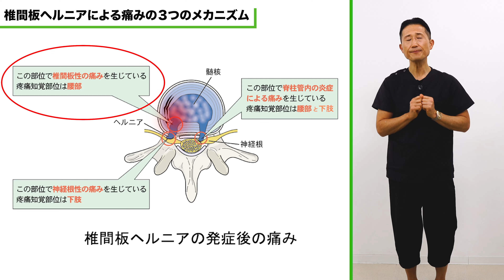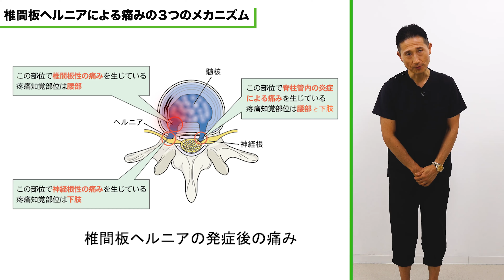椎間板ヘルニアで痛みがでる"３つのメカニズム"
園部俊晴（理学療法士）のSONOBE VLOG。
椎間板ヘルニアは腰部疾患では非常に多い病態だと思われます。
私たちは、この疾患が椎間板から髄核が飛び出て神経根を圧迫するから痛みを生じると解釈しています。
しかし、よく考えると、MRI上で椎間板ヘルニアを確認できたとしても、症状がある人とない人がいます。
それを含めどのようなメカニズムで痛みが出ているのかを理解しておくことが大切だと私は考えています。
今回は椎間板ヘルニアの痛みが出るメカニズムについて 私なりにまとめましたので、ぜひ最後までご覧ください。
目次
00:11 急性期〜亜急性期での痛みが出るメカニズムとは？
01:24 椎間板ヘルニアによる痛みの３つのメカニズム

屈曲や膝の治療全般に利用できるので、膝に関わる方必見。

QLSの治療など実技盛りだくさん！
肩関節の疼痛・可動域に応用できるので、肩に関わる方必見。